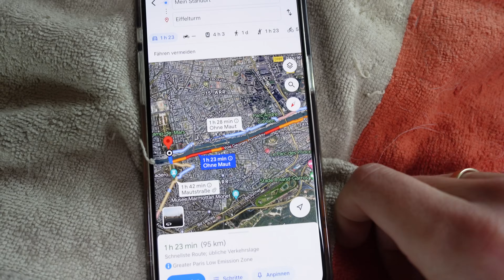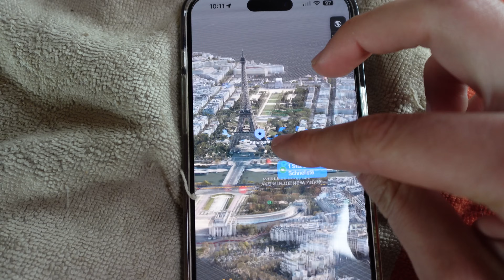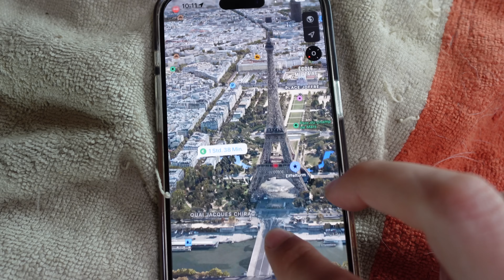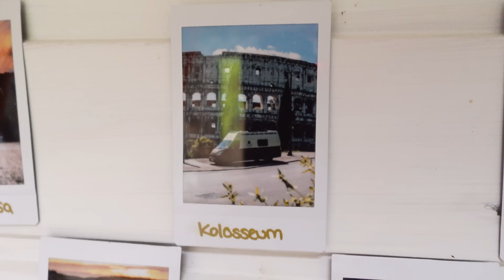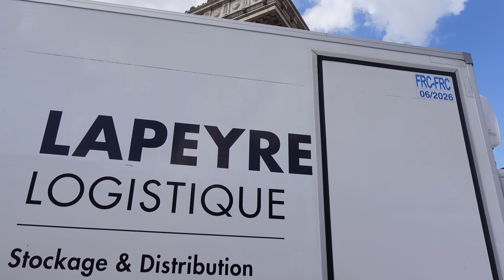Da fahren wir nie wieder rein! Vanlife Reise vlog11 mit dem Van Camper durch Paris!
Das passiert in diesem Abenteuer Vanlife Vlog:

Übernachtung direkt am Friedhof.
Verrückte Idee bringt uns für ein Foto in die Rush Hour & Innenstadt von Paris. Seltsame Menschen an unserem Stellplatz. Wasser Alarm in der Nacht! Kuchen zum Frühstück und die Achse bricht fast in Belgien! Jakob begibt sich auf alte Lost Place Zug Brücke.
Wir geben den Gewinner des Gewinnspiels bekannt!

Seid immer Live mit auf unseren Abenteuern dabei feuerquell_on_tour

Unsere Landschaftsfotografien für euer Zuhause! 😍🌌 Ob als Postkarte Poster oder Leinwand

Da ihr uns so oft nach unserer Ausrüstung fragt, haben wir uns die Mühe gemacht und das wichtigste für euch rausgesucht & aufgelistet.

Die besten & leckersten Snacks für jedes Abenteuer und den Alltag "Hej Riegel"

Greenforce Produkte:
Code: „feuerquellgreen“

10% auf alle Taschenlampen bei Olight:
Unser Code: FEUERQUELL10
Unsere Laterne mit Lautsprecher:

Wasserdieb, immer den passenden Anschluss
Wasserschlauch / Spiralschlauch
Power Station & Solar Panels- Strom überall
Beil zum Feuerholz hacken
Starthilfe Powerbank
Großer Werkzeugkoffer
Stahl Schneeschaufel / Schaufel
Sandbelche Sandboards
Kälteschutz Arbeitshandschuhe
Faltbarer Eimer 10l
Kleideraufbewahrungs Boxen
Elektroheizung / Heizlüfter
Camping Tisch
Beheizte Handschuhe

Unser Film & Foto Ausrüstung:
iPhone 15 Pro Max
Vlog Kamera
Unser Haupt Foto-Kamera
Zweit Fotokamera
Nikon Z Objektiv für Sterne & Polarlichter
Nikon Z Teleobjektiv
Mini Action Cam
360 Grad Kamera
FPV Drohne
Unser Kamera Gimbal
Mini Stativ
Stabiles Fotostativ
Robuste Externe Festplatte